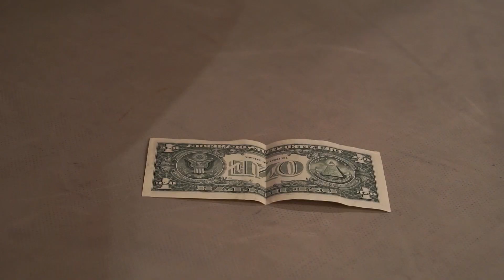Aerial Straps act - Vladislav Shirkalov